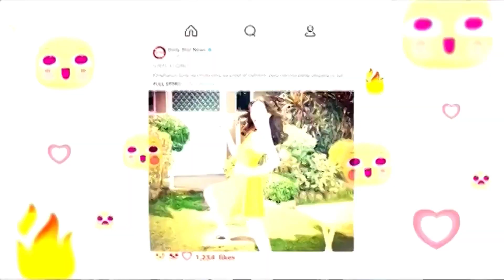Silka Papaya Lotion TV Ad 2023 6s x3 (Philippines)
Silka Papaya Lotion: Bagong Araw, Bagong Awra!

DRPS One 11292: Silka Papaya Lotion TV Ad 2023 6s x3 (Philippines)
PHCA CID PHCA-2023H2-6156/December 2, 2023